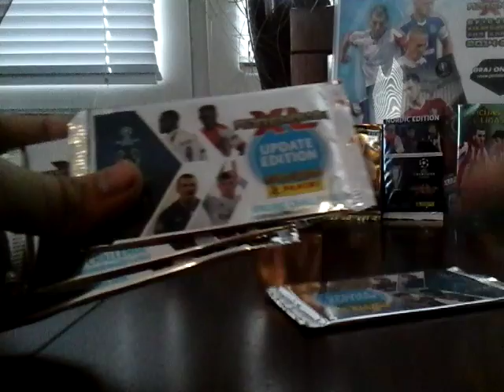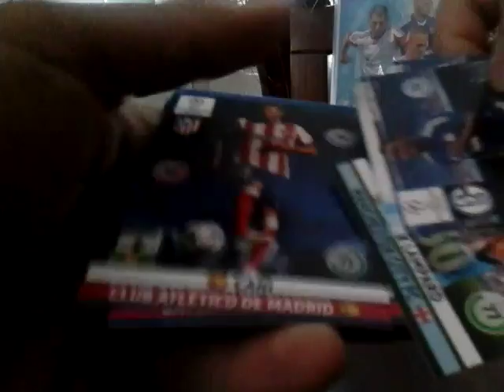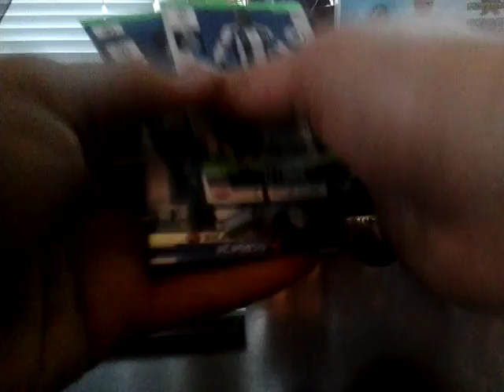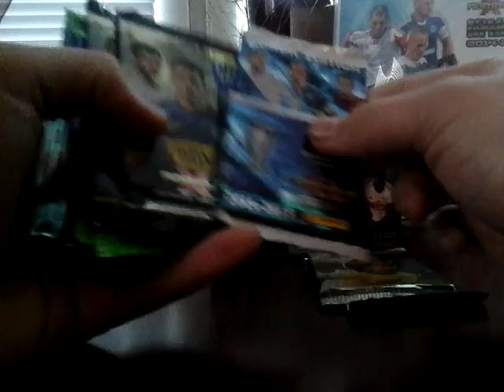Unboxing blisterka CHL14/15 Update Edition / 4 paczki + limitka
Tym razem blisterek Update - biedronkowy.